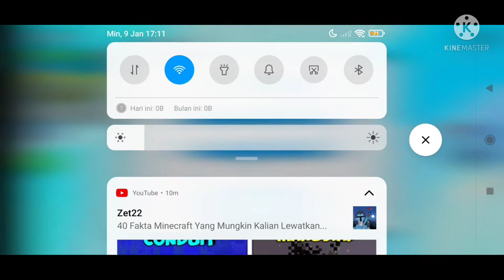This Guy Gives Me 5B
Yes I Am Seewious